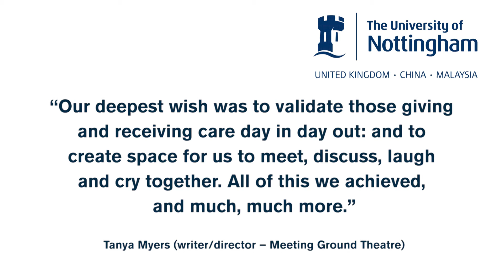Inside Out of Mind National Lottery Finalist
The Lakeside and Meeting Ground Theatre Company's production of Inside Out of Mind has reached the finals of the National Lottery Awards.
They are competing against 6 others in the Arts Category.